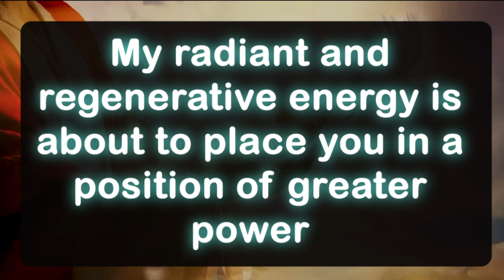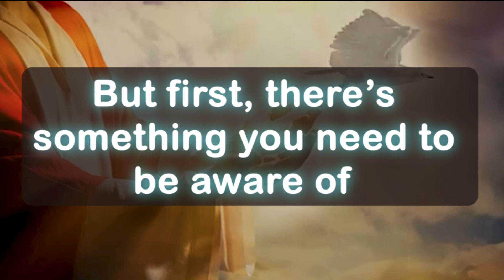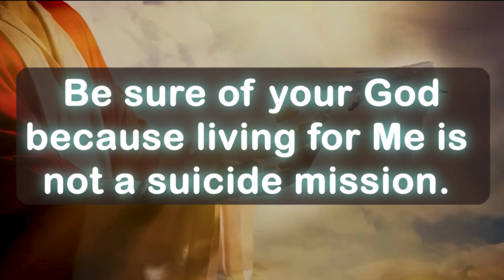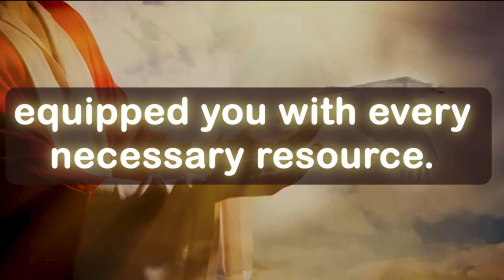God message today 🦋 God message for me today 💕 prophetic word 💕 prayer